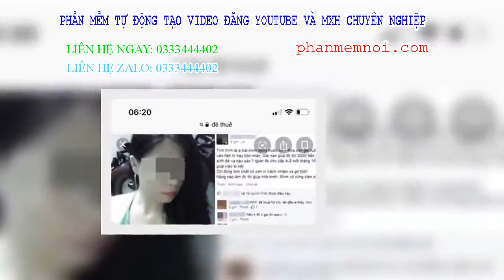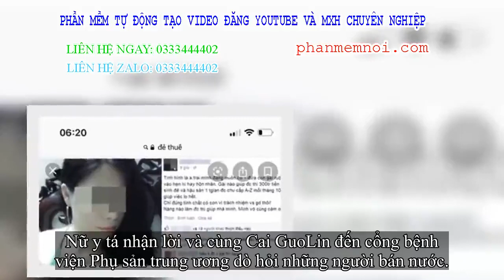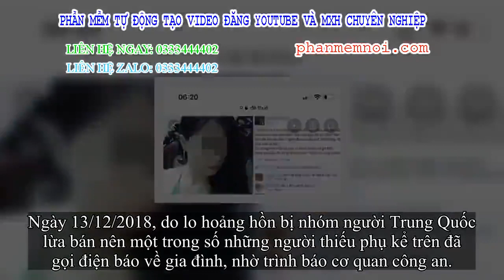✅ Nhóm người Trung Quốc tổ chức cho thiếu phụ Việt mang thai hộ